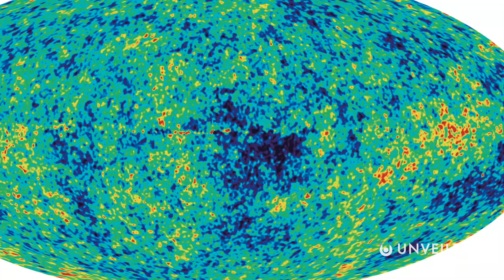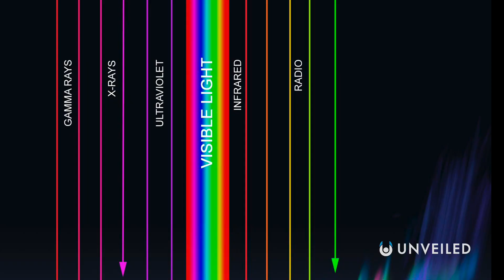Do Black Holes Die? | Unveiled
Black holes are one of the greatest mysteries of space... despite decades of study, scientists still aren't sure what happens inside a black hole. But, thanks to the latest research, we DO know more about how long they can survive! In this video, Unveiled finds out whether black holes ever really die... and we imagine what would happen if every single black hole disappeared!